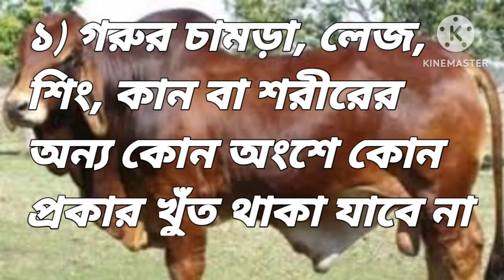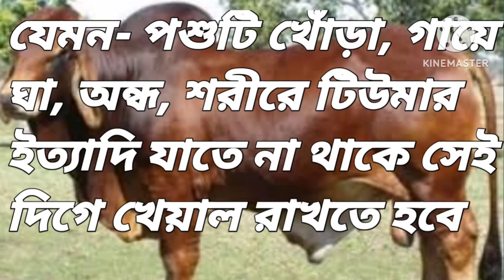মোটাতাজার জন্য সঠিক পদ্ধতি গরু নির্বাচনের উপায়_ The correct fattening is the method of cow selection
কৃষি ও পরিবেশ

গরুর মোটা তাজা হওয়া সম্ভব যখন গরু স্বাস্থ্যকর এবং ভালো খাদ্য পান করে। সাধারণত দেশী গরু বা সংকর গরু স্বাভাবিকভাবে প্রকৃতিক ভাবে বৃদ্ধি পান এবং প্রকৃতিক খাদ্য খেয়। তাদের সাধারণত পাশ্চাত্য প্রযুক্তি ব্যবহার করে বৃদ্ধি দেয়া হয় না। এতে গরুর মাংস নামদামি হওয়া সম্ভব যেখানে মোটা তাজা মাংস বানানো হলে এর স্বাদও ভালো হয়।Pc tv bangla

সাধারণত গরুর বয়স যখন ২-৩ বছর হয় এবং ওজন যখন ১০০-৩০০ কেজির মধ্যে হয় তখন মোটা তাজা গরুর মাংস পাওয়া যাবে। তবে গরুর মাংস মোটা হওয়ার জন্য সাধারণত দেখতে হবে গরুর আহার এবং স্বাস্থ্য অবস্থা গরু মোটা করার জন্য কিছু ট্রিকস আছে যা আপনি অনুসরণ করতে পারেন। কিছু টিপস হলোঃগরু মোটাতাজাকরণ

স্বাস্থ্যকর আহার প্রদান করুন: গরুর মোটা করার জন্য উপযোগী আহার প্রদান করা খুবই গুরুত্বপূর্ণ। গরুর খাবারে সাধারণত ঘাস, পাতা, ময়দা, খরমা, সোয়া কুটির খাবার দেয়া হয়। সাথে গরুর খাবারে ভিটামিন, খনিজ সহ আবশ্যক উপকরণও দেওয়া উচিত।

বাসার উপকরণের উন্নয়ন: গরুর জন্য আপনার বাসার উপকরণ উন্নয়ন করতে হবে। যেমন পশুগুলোর বাড়ির জন্য খোলা জায়গা, চাষাবাদের জন্য জমি, পরিষ্কার পানি সরবরাহের সুবিধা এবং পশু স্বাস্থ্য সম্পর্কিত আবশ্যক উপকরণগুলি সরবরাহ করা উচিত।

ব্যবসা পর্যবেক্ষণ: গরু মোটা করার জন্য পর্যবেক্ষণ খুবই গুরুত্বপূর্ণ। গরুর স্বাস্থ্য সম্পর্কিত সকল পরিব
কৃষি হল মানব জীবনের একটি গুরুত্বপূর্ণ অংশ যেখানে ফসল ও প্রাণীসমূহের জন্য খাদ্য উৎপাদন করা হয়। কৃষি প্রক্রিয়াটি মূলত ফসল বা মাংস উৎপাদনের জন্য ব্যবহৃত হয়, তবে এটি সর্বপ্রথম মাটি ও পরিবেশের সংরক্ষণ এবং জীবনযাপনের জন্য প্রয়োজনীয় একটি কারণ।

কৃষি করে মানুষ স্বপ্ন দেখতে পারে যে তিনি উন্নয়নশীল একটি সমাজে জীবন যাপন করতে পারবেন। কৃষি একটি প্রস্তুতি কার্যক্রম যা একটি বৃদ্ধি শীল এবং একটি স্থায়ী ও সমৃদ্ধ সমাজের নির্মাণে সহায়তা করে। সম্পূর্ণ বিশ্বে কৃষি একটি গুরুত্বপূর্ণ খাত যা মানবজাতির জীবনে একটি শক্তিশালী ভূমিকা পালন করে।

পরিবেশ

পরিবেশ হল মানব ও প্রাণীসমূহের বাসস্থান ও প্রাকৃতিক সম্পদের সমন্বয়ে গঠিত একটি পৃথিবীকে। এটি আমাদের জীবনের উন্নয়নের মৌলিক প্রয়োজনীয় অংশ যা বিভিন্ন প্রকারের প্রাকৃতিক পদার্থ সরবরাহ করে, জীবনধারণ করে এবং জীব বৈচিত্র্যকে উন্নয়ন করে।

পরিবেশ মানব সমাজের সামাজিক, আর্থিক এবং প্রকৃতি সম্পর্কিত সমস্যাগুলির সমাধানে গুরুত্বপূর্ণ ভূমিকা পালন করে। পরিবেশের সংরক্ষণ আমাদের প্রাকৃতিক সম্পদ সম্পর্কে সুরক্ষিত রাখার মাধ্যমে আরও বৃদ্ধি এবং উন্নয়নে সহায়তা করে।

একটি সুস্থ পরিবেশ সকলের জন্য জরুরি এবং একটি সুস্থ পরিবেশ একটি সুস্থ প্রকৃতি এবং সুস্থ মানব জীবনের জন্য গুরুত্বপূর্ণ। তাই পরিবেশের সংরক্ষণ এবং উন্নয়ন এর